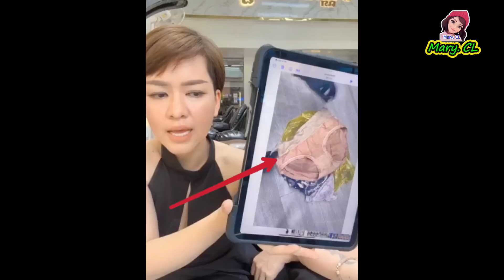អុញ! អា​ម៉ី ចេញមុខ​ថា ចែ​គេន និង យ៉ុង ក​ណ្ណិ​កា ប្រឌិត​រឿង